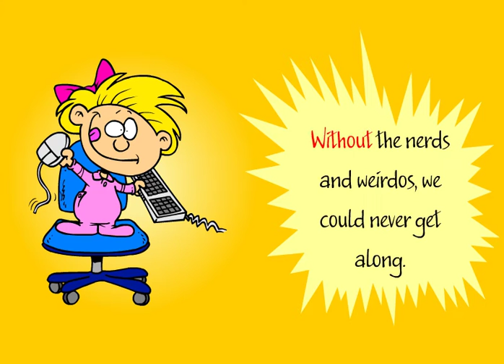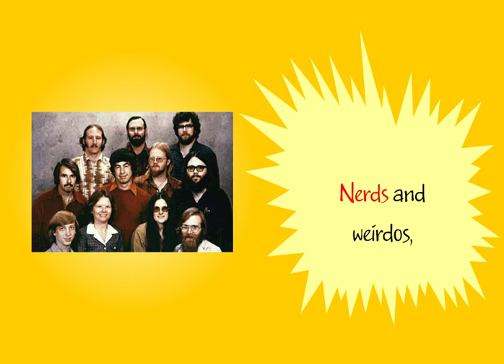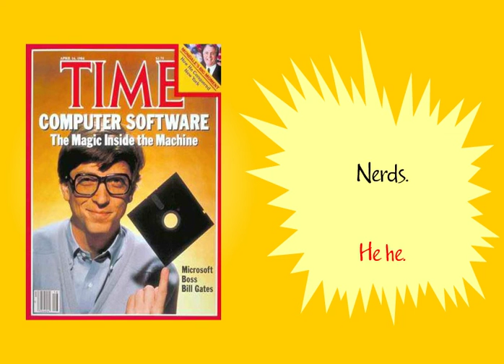Nerds and Weirdos Song